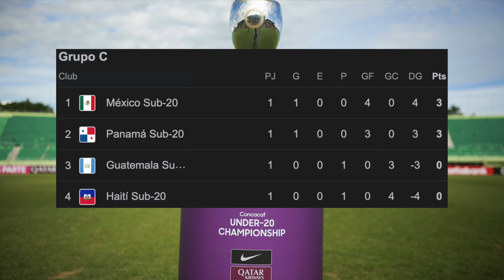⚽️Haití vs Panamá⚽️ Dónde Verlo EN VIVO|Masculino Sub-20 de la CONCACAF 2024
En este video les muestro toda la información de los horarios y donde podrán ver en vivo el partido entre Haití vs Panamá en el Torneo Masculino Sub-20 de la CONCACAF 2024.